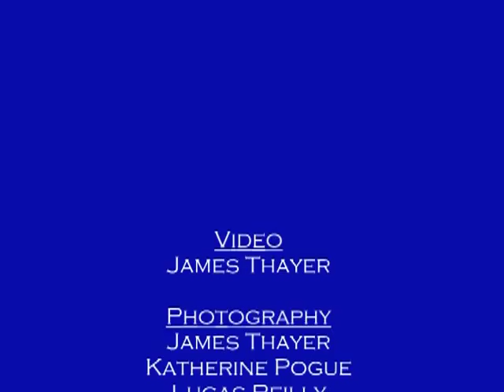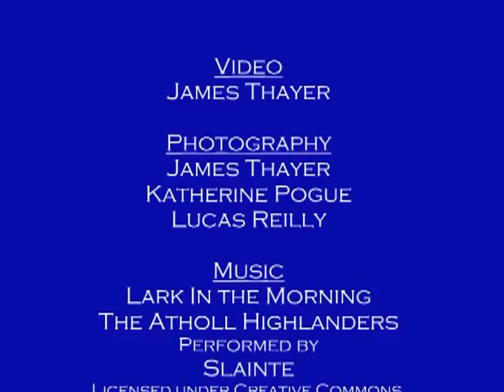HMS Surprise 2012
HMS Surprise went to sea on December 1-2, 2012.

Lark in the Morning and Atholl Highlanders are performed by Sláinte